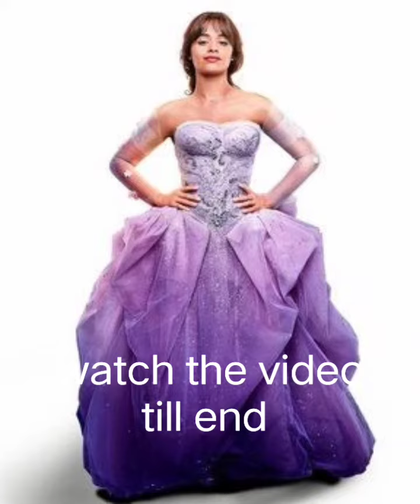VESTIDOS DE FIESTA 2022/LOS MASHERMOSOS VESTIDOS CORTOS YLARGOS PARA TU EVENTo/diseños demoda2022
Most 💖elegante y hermoso\Vestidos de madre de la novia\ldeas de diseño de cordones
Look estilosos na jaquetinha jean...
OUTFIT PARA SENORAS DESPUE...
COMO COMBINAR unos PANTAL...
Trendy & Stylish Classic Outfits fo.
VISTE BIEN con SENCILLEZ y ELE..
Basic summer and spring wardro..
Robes d'été les plus élégantes|Die..
Classy comfortable and feminine..
Moda básica blazer calça pants/i.
Classy and comfortable Spring 20.
How To B Stylish At Age 50 + Fas...
Les plus belles robes | die schöns...
COMBINACIONES de ROPA con P.
stylish cold weather outfits For w...